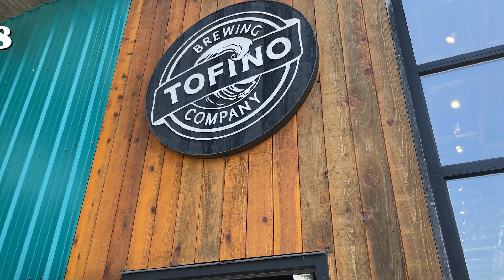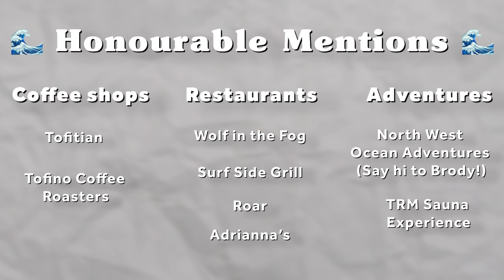10 Places You MUST Visit in Tofino, BC 🌊 - from a local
Here we are with Tofino's Top 10! If you are visiting Tofino, this list is made by a local (Bryan) so you know you can trust it 🤙🏖
Our favourite places in Tofino on Vancouver Island, with a little bit of the history thrown in too!

We are Sea & Sky Real Estate, from the Mountains in Whistler, the Penthouses in Downtown Vancouver, across the water to Tofino - we cover BC's most beautiful triangle 🏔
We're all about great business, while having fun. and understanding the process.
Buying or Selling your place should be enjoyable and a clear process - that's our motto.

We combine our next level social media strategies and content to get more eyeballs on our properties than anyone else 👌
Let us show you how we can help, then we'll hit the slopes or catch some waves, just as life should be 🤞